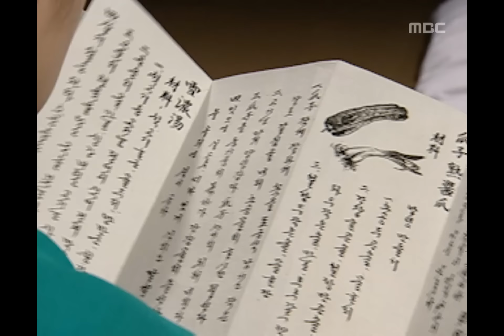Jewel in the palace, 8회, EP08 #03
Jewel in the palace(대장금), 8회, EP08, 2003/10/07, MBC TV, Republic of Korea

어선경연 준비에 들어간 장금